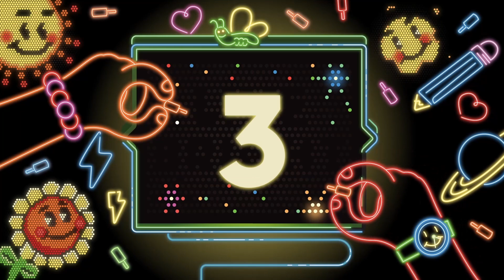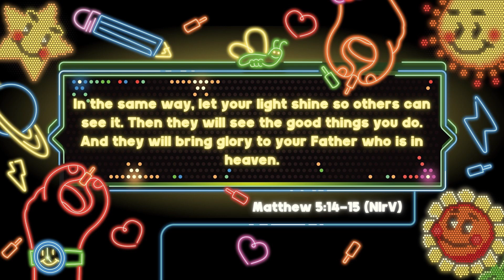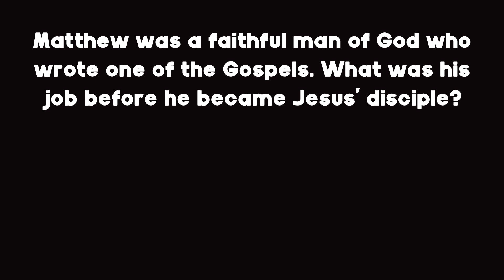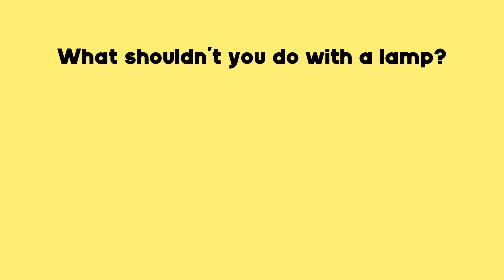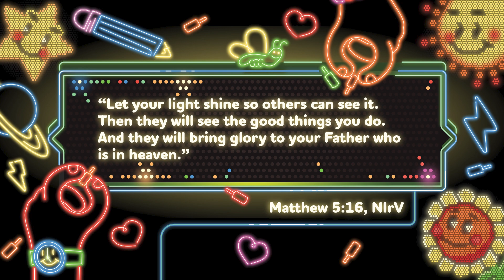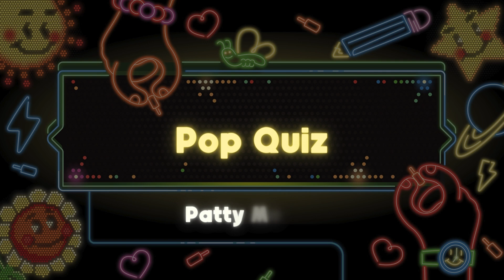September Week 1 (2024) | You are the Light of the World | Elementary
We start the month in Matthew 5:14-16 with the Sermon on the Mount. In this passage, Jesus announced to the crowd, “You are the light of the world.” Each of us can shine God’s light to the world around us. When we shine our light by living God’s way, we bring glory to God and show people what God is like.

Our Kids Church Schedule:

🗓  Every Sunday, 8AM: Video lessons publicly available on our YouTube channel.

Up In The Air (Ft. Belingo & AgusAlvarez) by Luke Bergs